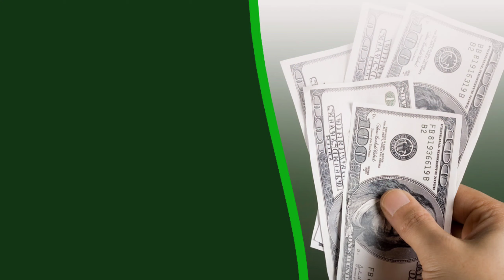क्या Amway बंद हो रही हैं ? | Amway India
Hello Everyone